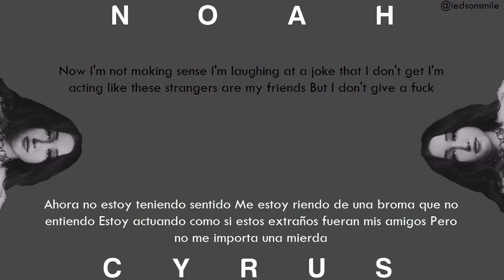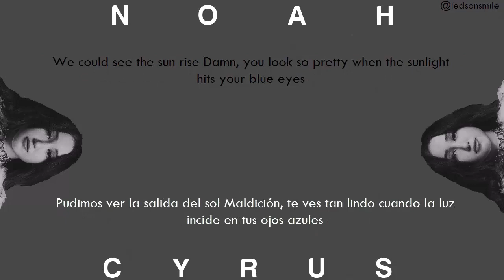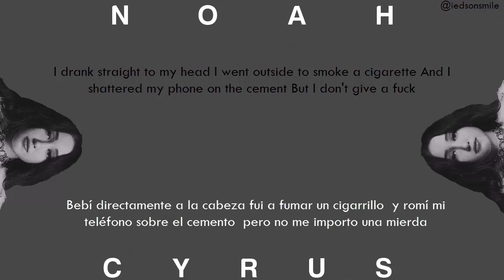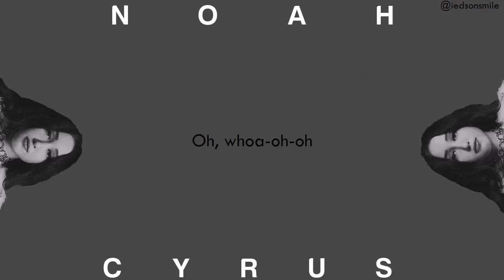Noah Cyrus - Stay Together (Sub español - ingles)